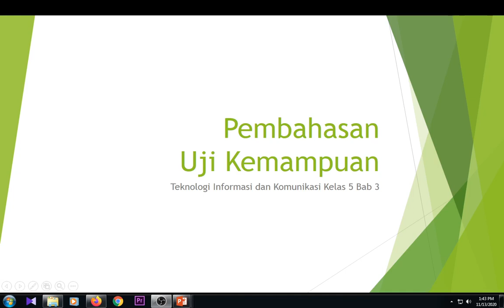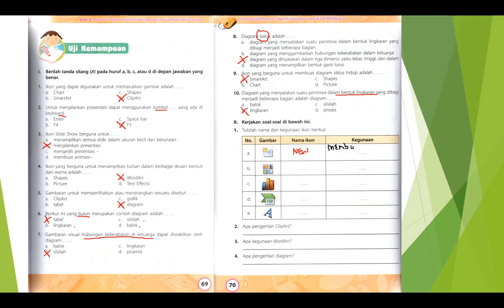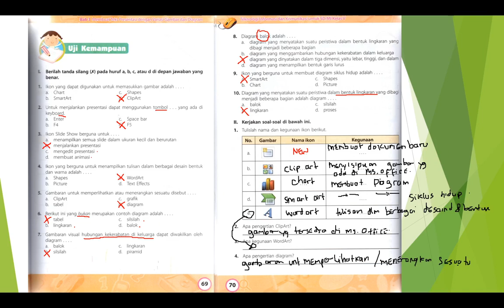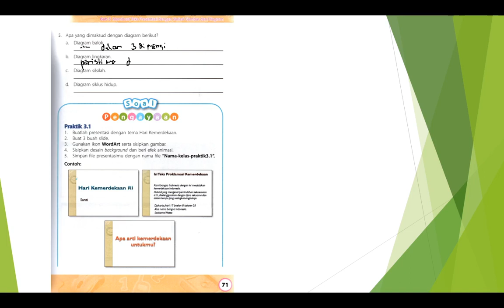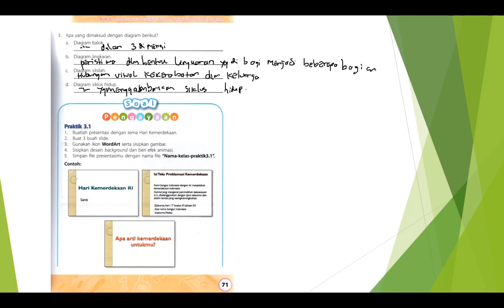Video Pembahasan Soal Kelas 5 Bab 3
Pengajar : Hendro

Content Creators :

1. Rian Ciputra, S.Pd.
2. Sudarmawan, S.Pd.
3. Hendro, S.Kom, S.Pd.I.
4. Miftahul Hamza, S.Pd.I.
5. Agus Sarwo Edy S.Pd.I